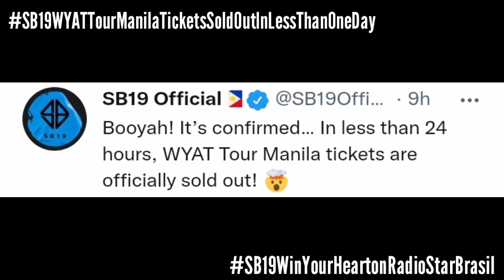SB19's WYAT Tour Manila Tickets Sold Out in Less than One Day! | Esbi Updates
SB19's WYAT Tour Manila Tickets Sold Out in Less than One Day!

A'TIN! We are back again to give you the latest updates about SB19. SB19's Win Your Heart is now at #2 on Radio Star Brasil gaining a silver medal.